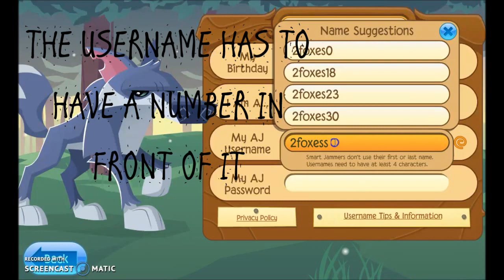How to never have a new jammer username! ~ Animal Jam glitch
This is a crazy glitch you can use to never have an annoying new jammer username since it takes a while to accept your username! Enjoy!!! :D